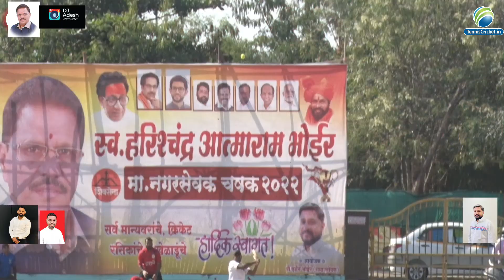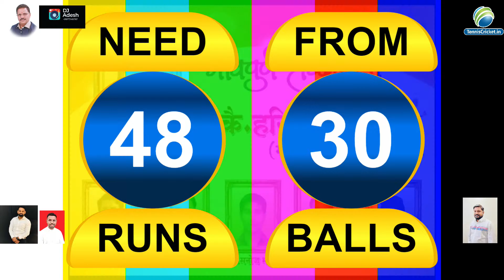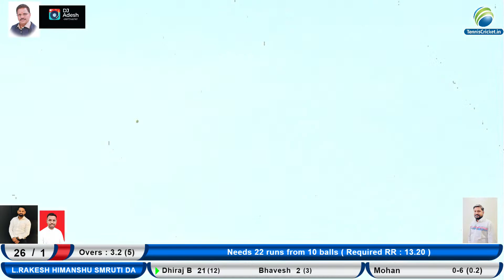Bonkode VS Darave || L Harishchandra Atamaram Bhoir Chashak 2022